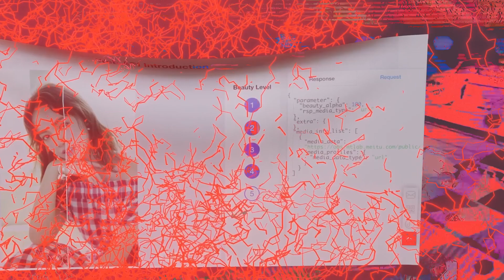👁‍🗨📲 - В А К У У М Н А Я [OFFICIAL MUSIC VIDEO]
LIMITED TIME VINYL PRE ORDER AVAILABLE HERE... GET IT WHILE YOU CAN!

KKR-011
👁​点​击​と​👁